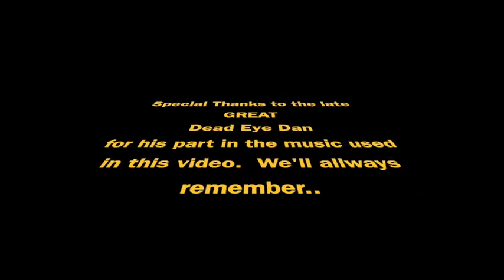Building a lean to on the back of the boat house shed 3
Get your Ryobi 18-Volt ONE+ Brushless Drywall Screw Gun from Amazon at a good price here:

Or get the combo pack here:

Also a great deal.   I’ve used the heck out of these things and they work great!

Here’s just the gun if you already have the batteries and chargers:

I also like my Ryobi 15 Amp 7-1/4 in. Corded Circular Saw with Laser Light and Tool Bag You can get one here.

I’ve used this Skill Saw also, worked well for me.

• SKIL 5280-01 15-Amp 7-1/4-Inch Circular Saw with Single Beam Laser Guide

But my all time favorite has been the Makita circular saw:

Love this one even better.

Another tool I use a lot in construction is an air stapler with a longish staple, like this one.  Oh so handy for cedar shingles and all sorts of things.

Surebonder 9600AK Pneumatic Heavy Duty Standard T-50 Type Stapler Kit, 1/4-Inch - 9/16-Inch, 7-Piece

Or if you want real quality, BOSTITCH SX1838K 18-Gauge Narrow-Crown Stapler